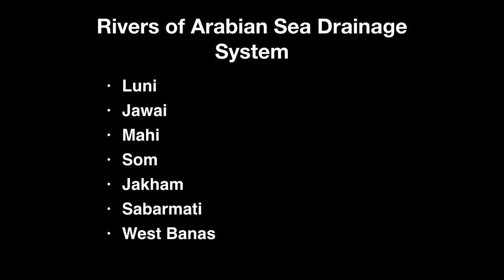Arabian Sea Drainage System of Rajasthan